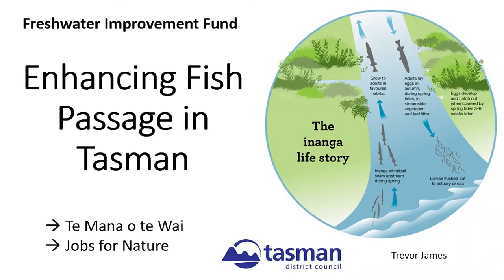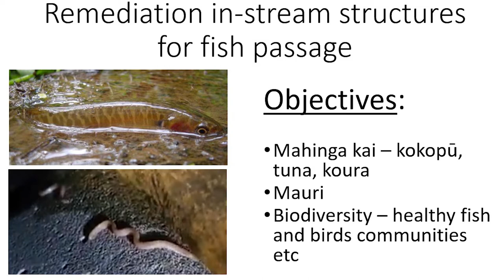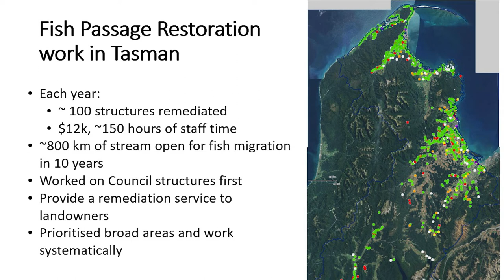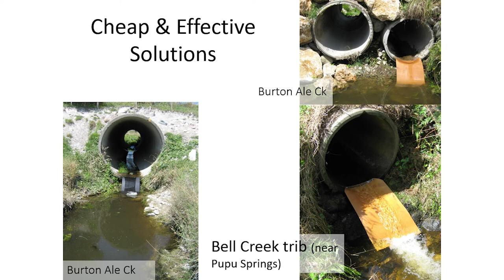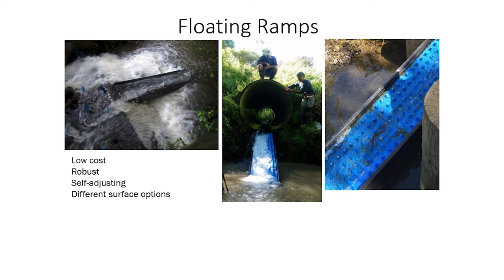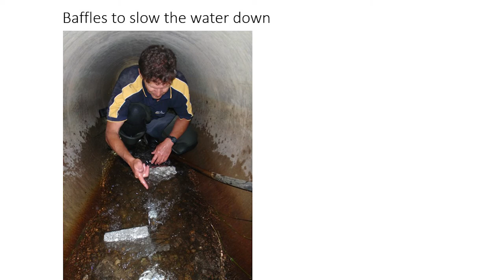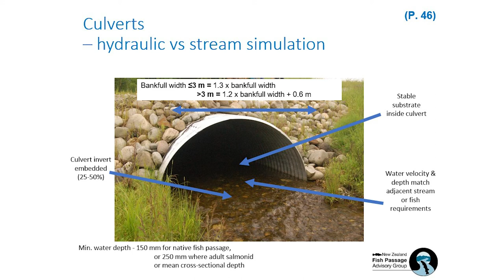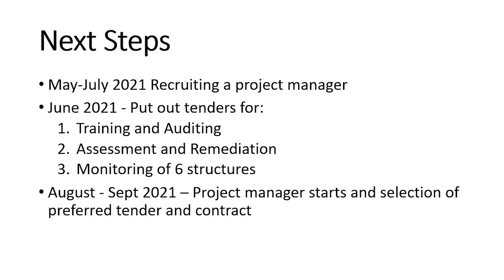Fish Passage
Tasman District Council Senior Resource Scientist Trevor James gives some insights into the scope and objectives of the work which will be undertaken as part of the Freshwater Improvement Fund.